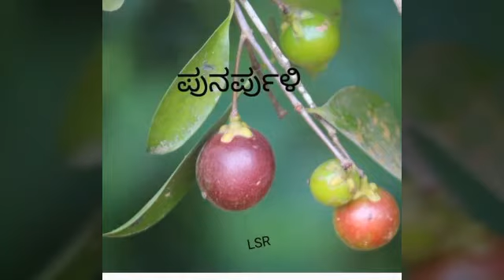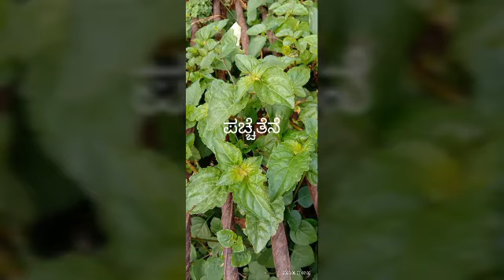Ayurvedic plants ಆಯರ್ವೇದಿಕ್ ಸಸ್ಯಗಳು corona plants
Ayruvedic giridar Kaje | Plant’s our sourounding